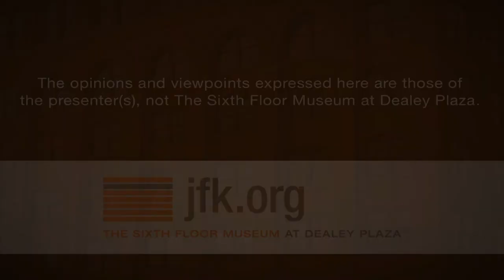When The News Went Live: Author Panel Discussion (2013)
The Sixth Floor Museum at Dealey Plaza presented a panel discussion featuring former KRLD journalists Bob Huffaker, Bill Mercer, and Wes Wise, who were joined by former KRLD photographer George Phenix. They discussed their memories of covering the Kennedy assassination and their joint book, "When the News Went Live: Dallas, 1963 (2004; 2013)." This presentation was presented on October 19, 2013. To see related films, photos, documents and oral histories from The Sixth Floor Museum's collection, visit our online collections database Or make a research appointment to explore the books, DVDs and other materials available in the Museum's Reading Room